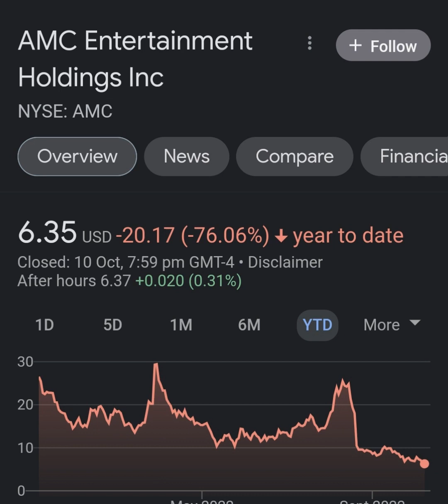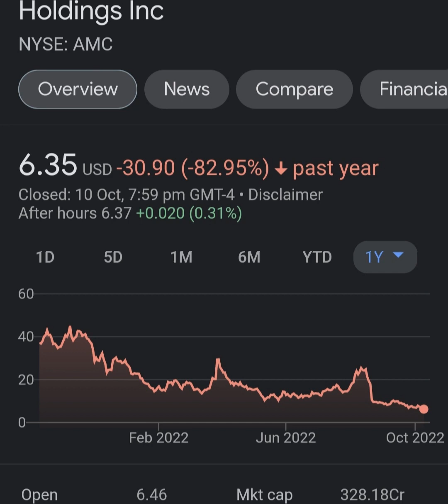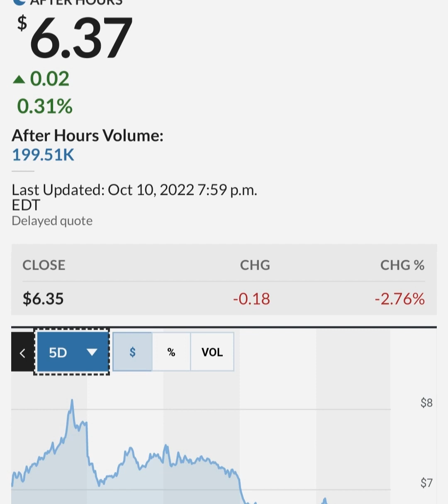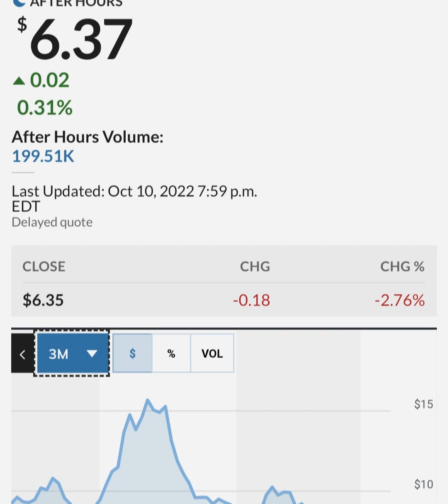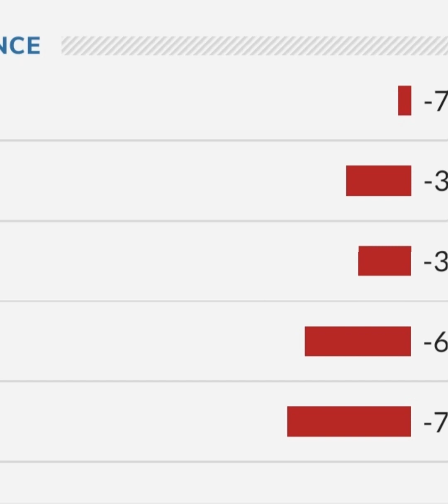GARY GENSLER STILL PAID BY GOLDMAN SACHS ! 🔥 – AMC Stock Short Squeeze Update